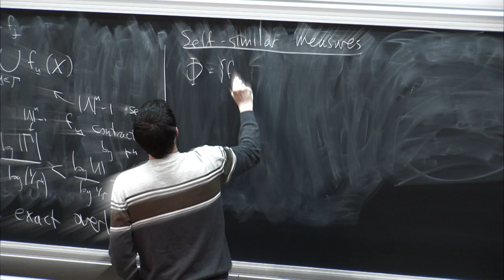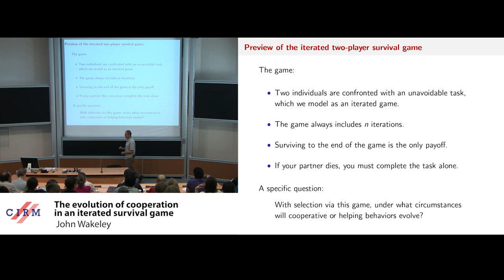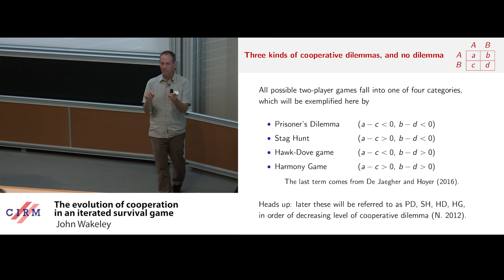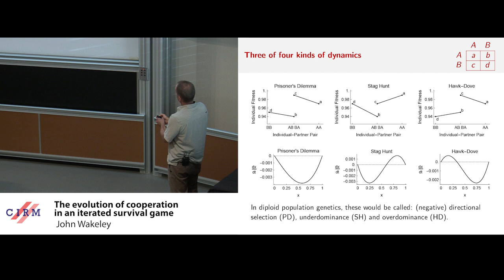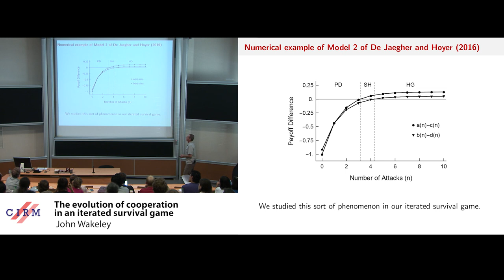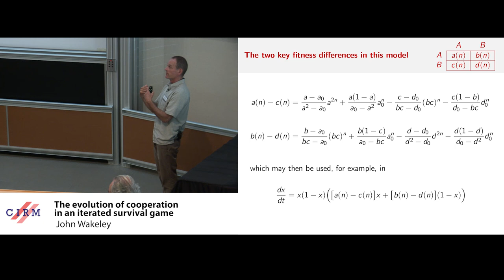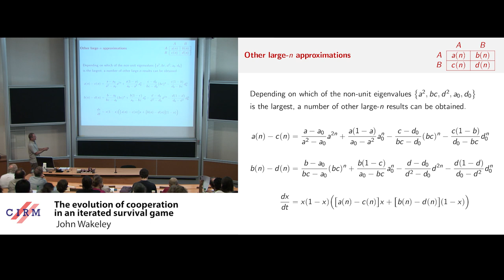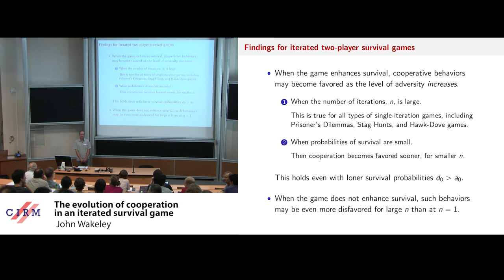John Wakeley: The evolution of cooperation in an iterated survival game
Abstract: A new type of a simple iterated game with natural biological motivation is introduced. Two individuals are chosen at random from a population. They must survive a certain number of steps. They start together, but if one of them dies the other one tries to survive on its own. The only payoff is to survive the game. We only allow two strategies: cooperators help the other individual, while defectors do not. There is no strategic complexity. There are no conditional strategies. Depending on the number of steps we recover various forms of stringent and relaxed cooperative dilemmas. We derive conditions for the evolution of cooperation.
Specifically, we describe an iterated game between two players, in which the payoff is to survive a number of steps. Expected payoffs are probabilities of survival. A key feature of the game is that individuals have to survive on their own if their partner dies. We consider individuals with simple, unconditional strategies. When both players are present, each step is a symmetric two-player game. As the number of iterations tends to infinity, all probabilities of survival decrease to zero. We obtain general, analytical results for n-step payoffs and use these to describe how the game changes as n increases. In order to predict changes in the frequency of a cooperative strategy over time, we embed the survival game in three different models of a large, well-mixed population. Two of these models are deterministic and one is stochastic. Offspring receive their parent’s type without modification and fitnesses are determined by the game. Increasing the number of iterations changes the prospects for cooperation. All models become neutral in the limit (n→∞). Further, if pairs of cooperative individuals survive together with high probability, specifically higher than for any other pair and for either type when it is alone, then cooperation becomes favored if the number of iterations is large enough. This holds regardless of the structure of pairwise interactions in a single step. Even if the single-step interaction is a Prisoner’s Dilemma, the cooperative type becomes favored. Enhanced survival is crucial in these iterated evolutionary games: if players in pairs start the game with a fitness deficit relative to lone individuals, the prospects for cooperation can become even worse than in the case of a single-step game.

Recording during the meeting "Probability and Biological Evolution" the June 27,  2018 at the Centre International de Rencontres Mathématiques (Marseille, France)